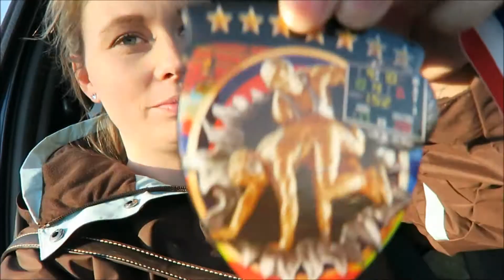Horrible Reaction To UFC 2 ! (Re-upload)